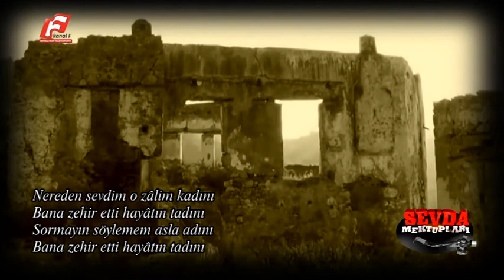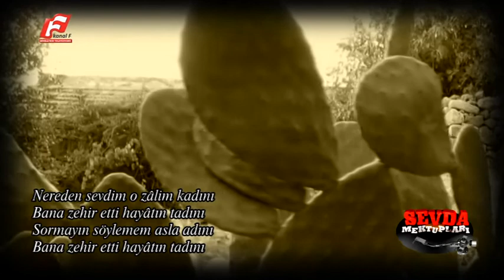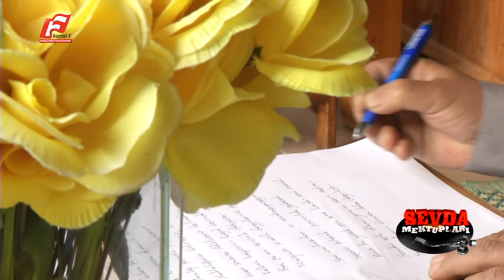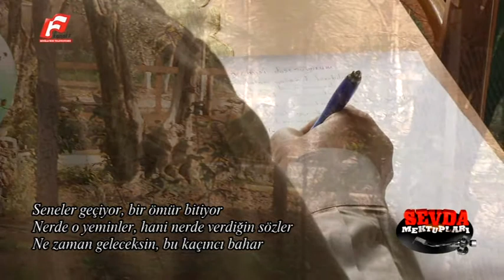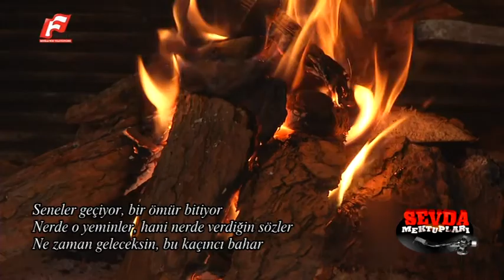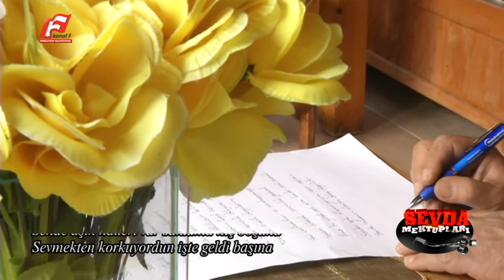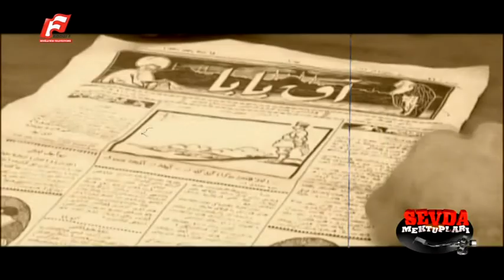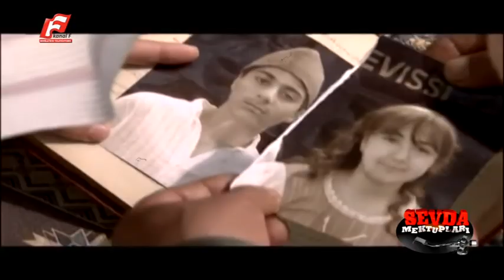SEVDA MEKTUPLARI 27 OCAK 2016 KANAL F